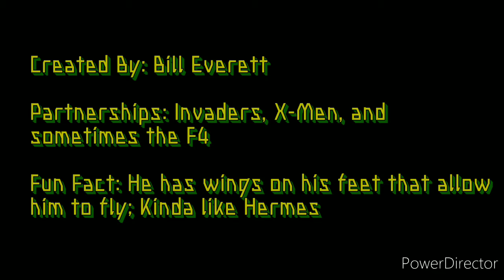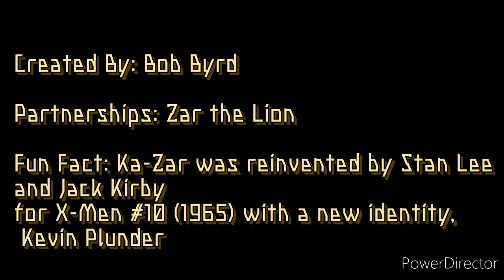Every Marvel Hero/Character seen in Marvel Comics #1 [1939] | Why Am I Here